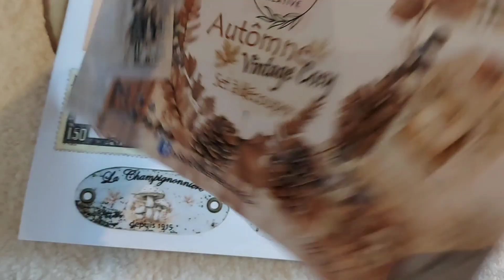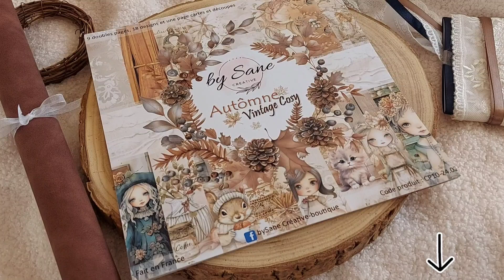Nouvelle collection "Automne Vintage Cosy "🍂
La collection "Vintage Cosy" sera en vente en pré-commande le :
- 15 octobre (Complet)
- 25 octobre
Inscription au pré-commande par mail :

Pour plus de renseignements :
Sur le groupe Facebook :